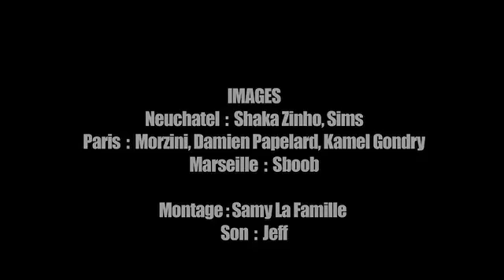ROCCA LIVE 2011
Vidéo de ROCCA (Tres Coronas / Ex-La Cliqua)

ROCCA en tournée en Europe, en été 2011.

Montage : Samy La Famille
Images : Shaka Zinho, Sims, Morzini, Damien Papelard, Kamel Gondry, Sboob
Son : Jeff